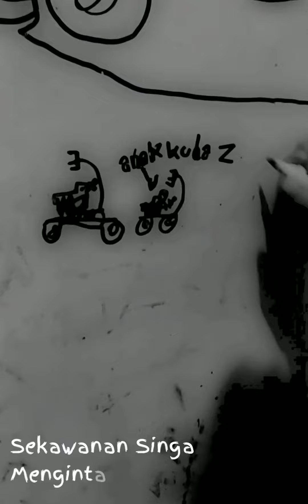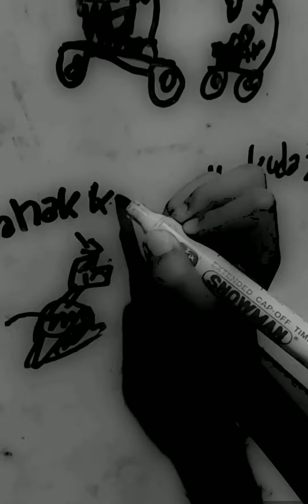BLACK T-SHIRT - Untuk Yang Berikutnya (Lyrics Video)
Video edited by : Naim (@guidos_trejo)

Artwork by : Fathir